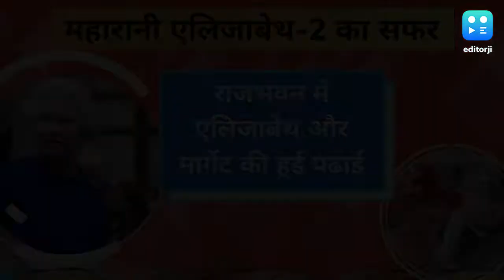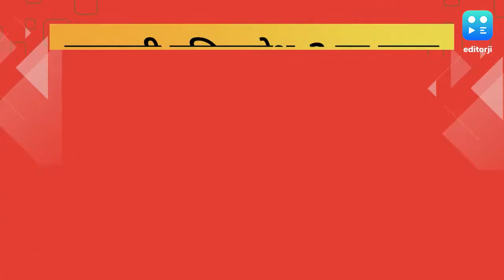प्रिंसेस से ब्रिटेन की सामाज्ञी बनीं एलिजाबेथ द्वितीय का जीवन कैसा रहा ?- जानिए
Queen Elizabeth II: महारानी एलिज़ाबेथ को उनके ज़िम्मेदारी निभाने के जज्बे के लिए हमेशा याद किया जाएगा. देश-दुनिया के साथ-साथ परिवार में भी कई उतार-चढ़ाव उन्होने देखे.